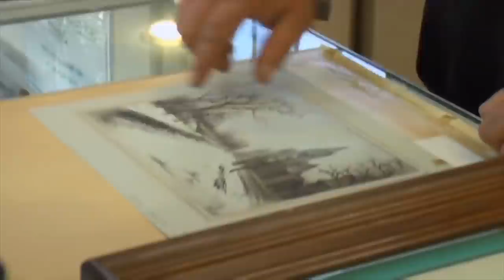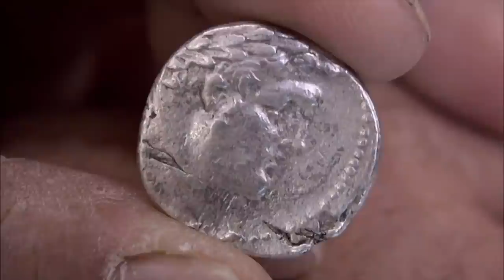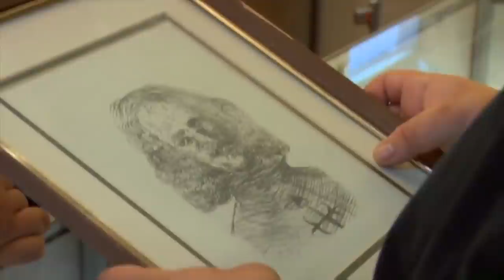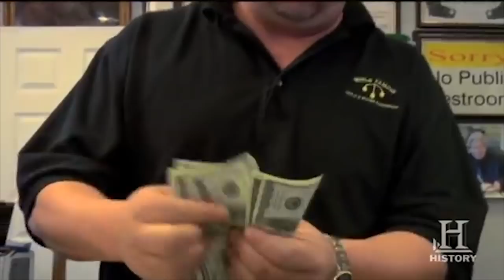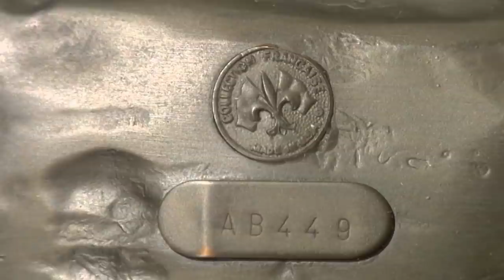Pawn Stars FLOP Deals